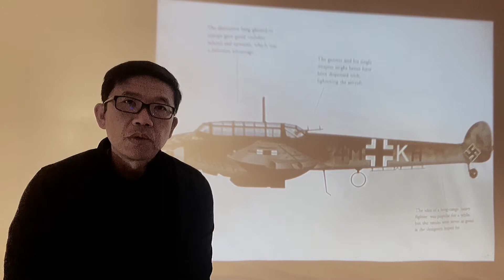二战德国夜间战斗机王者---BF 110